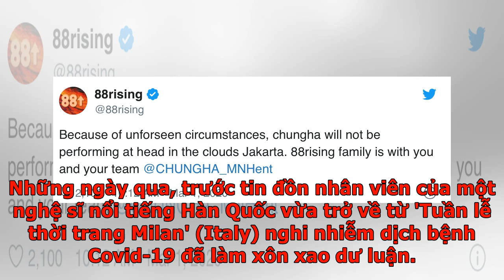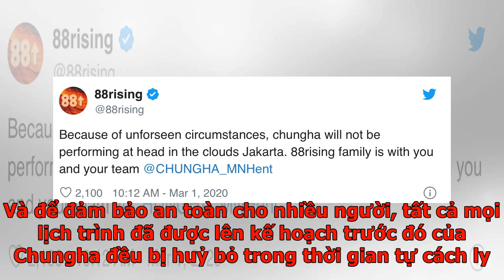Công ty quản lý của Chungha chính thức xác nhận có 2 nhân viên nhiễm Covid-19, nghệ sĩ đang tự cá...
Công ty quản lý của Chungha chính thức xác nhận có 2 nhân viên nhiễm Covid-19, nghệ sĩ đang tự cách...
Mới đây, công ty quản lý của nữ nghệ sĩ Chungha đã đứng ra tuyên bố về việc 2 nhân viên trong đoàn của nữ ca sĩ tại Italy đã nhiễm Covid-19. Những ngày qua, trước tin đồn nhân viên của một nghệ sĩ nổi tiếng Hàn Quốc vừa trở về từ 'Tuần lễ thời trang Milan' (Italy) nghi nhiễm dịch bệnh Covid-19 đã làm xôn xao dư luận. Nhiều người đồn đoán hàng loạt nghệ sĩ như Chungha, IU, Lisa (BLACKPINK), Minhyun (NU'EST), Song Hye Kyo, Han Ye Seul,... Và mới đây, phía công ty quản lý của Chungha đã chính thức xác nhận thông tin này. Công ty quản lý của Chungha xác nhận có 2 nhân viên trong đoànnhiễm dịch Covid-19Cụ thể, MNH Entertainment vừa phát thông báo liên quan đến kết quả thử nghiệm dương tính với Covid-19 của 2 nhân viên trong công ty. Đặc biệt là 2 nhân viên này đều nằm trong đoàn làm việc của Chungha tham dự sự kiện thời trang lớn nhất tại Italy thời gian vừa qua:"Xin chào, chúng tôi là MNH EntertainmentNghệ sĩ của chúng tôi - Chungha đã trở lại Hàn Quốc vào ngày 24/2 vừa qua sau khi kết thú...